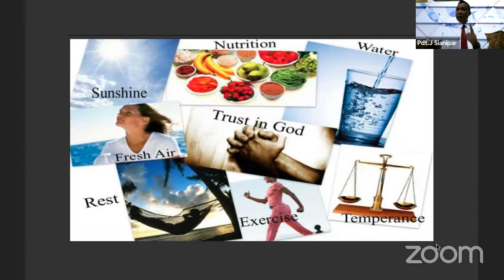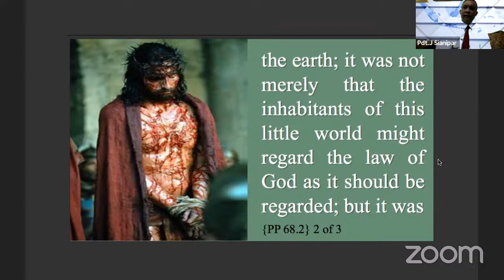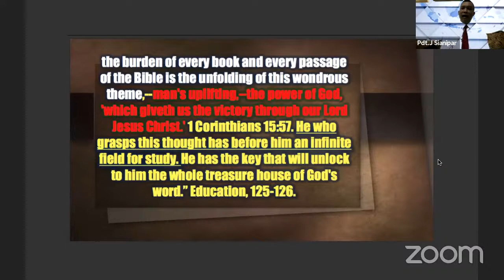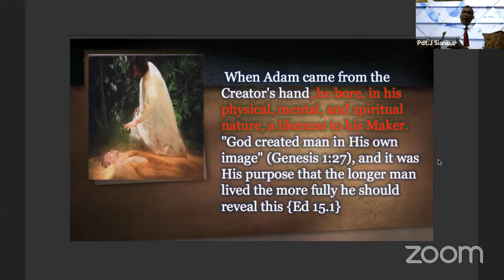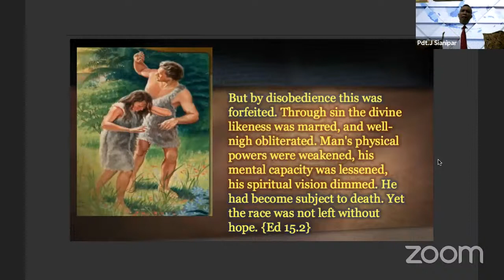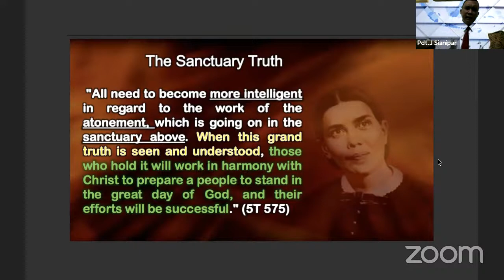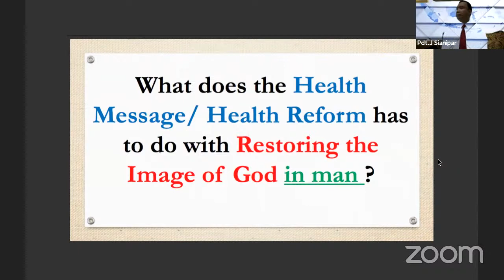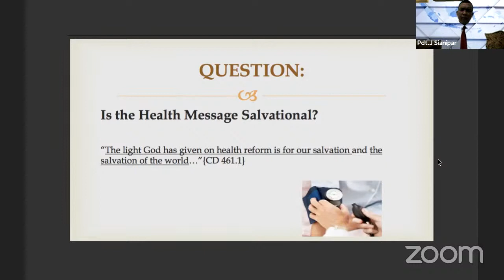Reformasi Kesehatan dan Persiapan Menerima Hujan Akhir